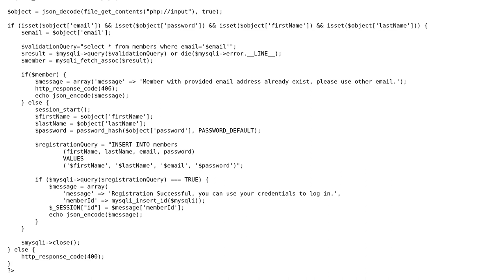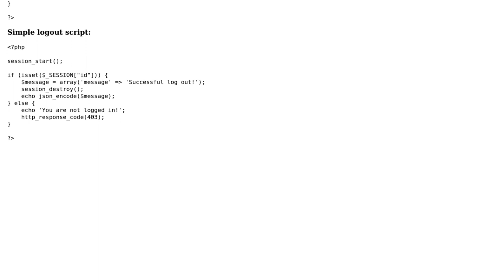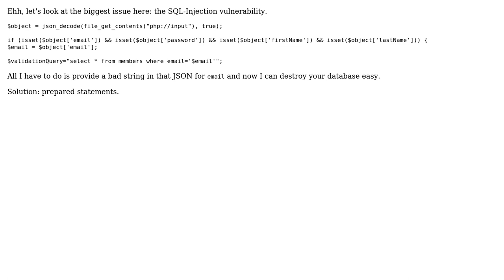Code Review: PHP Authentication API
With thanks & praise to God, and with thanks to the many people who have made this project possible! | Content (except music & images) licensed under CC BY-SA | Music | Images & others | With thanks to user Sahbaz user Phrancis user Der Kommissar and the Stack Exchange Network Trademarks are property of their respective owners. You are responsible for your own actions.